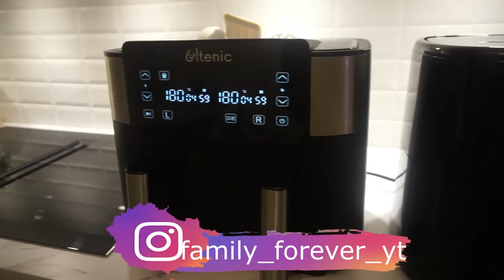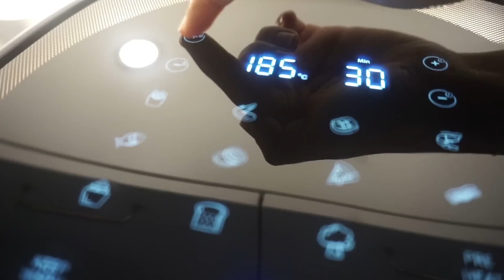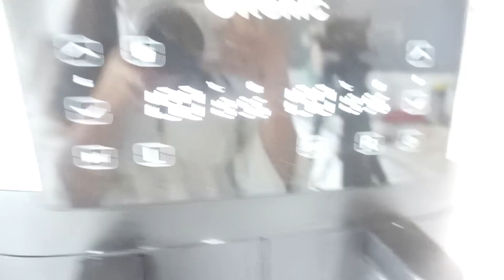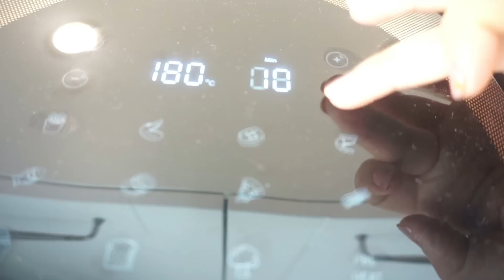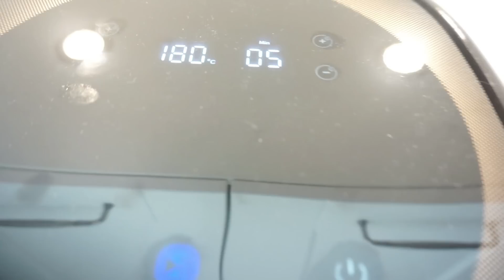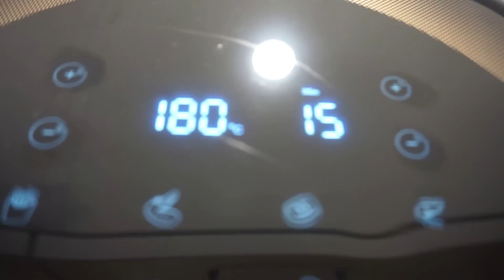QU’EST-CE QUE JE CUISINE DANS MON AIR FRYER ? 4 RECETTES POUR DÉBUTANTS!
Durant la période de Black Friday, le prix du K20 est de 149.99 euros sur Amazon.fr. C'est vraiment un prix le plus bas cette année ! 🥰
Ultenic K20Friteuse sans Huile à Double Tiroirs

Ingredients Banana Bread: J’ai doublé ces quantités pour nous 5.
3⁄4 tasse de farine tout usage
1⁄4 c. à thé de sel
1⁄4 c. à thé de bicarbonate de soude
2 bananes mûres
1⁄2 tasse de sucre granulé
1⁄4 tasse d'huile végétale
1⁄4 tasse de crème sure
1⁄2 c. à thé d'extrait de vanille pure
1 gros œuf
1⁄2 tasse de noix hachées

Ingredients Brioche aux raisins:

CRÈME PÂTISSIÈRE:
•350 ml de lait
•55g de sucre en poudre
•1 oeuf
•2 jaunes d'oeufs
•20g de farine
•15g de maizena
•1 CAC d'extrait de vanille

BRIOCHE:
•400g de farine (T45)
•14g de levure fraîche de boulanger
• 70g de sucre en poudre
•65g de beurre (température ambiante)
•200ml de lait
•1 oeuf
•2 de sel
•1 CAC d'extrait de vanille

Venez me rejoindre sur mon autre chaîne dédiée au ménage, à l'organisation et à la déco !!!

3 euros offert à l'inscription sur le site FABULEOS après votre premier achat.